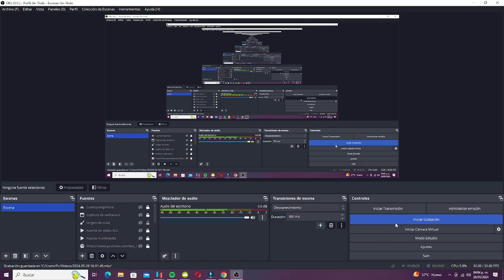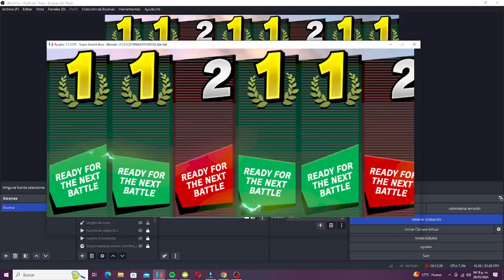Super Smash Bros Ultimate - Team Battle - 6 VS 2